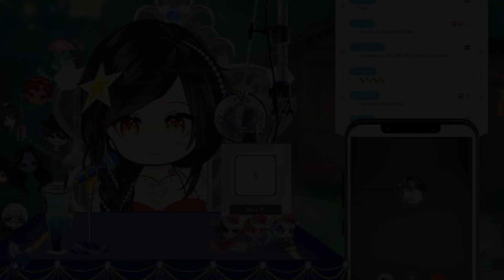Online Caroling by SaysayVT feat. Ampons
Another Clip from Weeku! make sure to check out the original video!